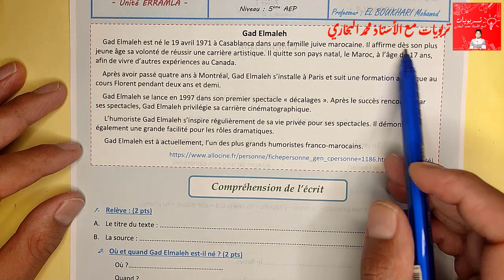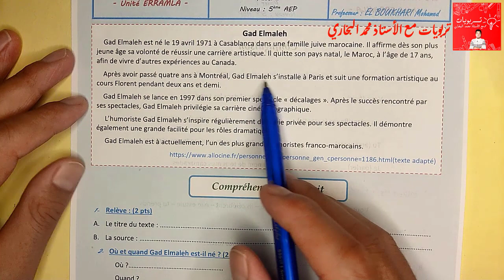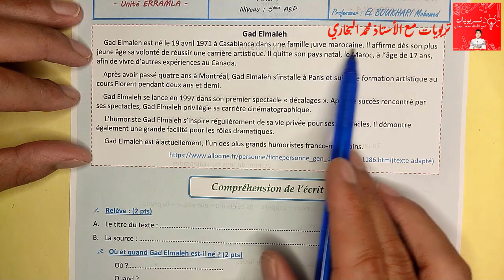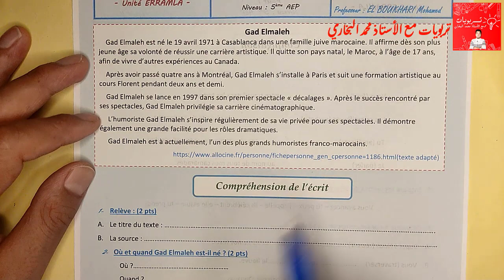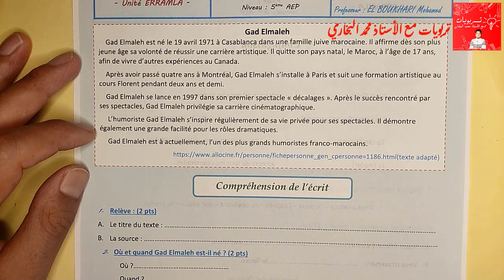فروض اللغة الفرنسية - المستوى الخامس الفرض الأول الدورة الأولى - La compréhension 5 - 2023 2024